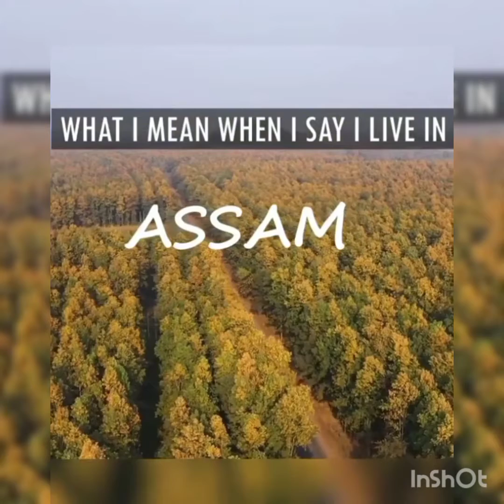Prasanta Saikia, First Year Student presents his assignment